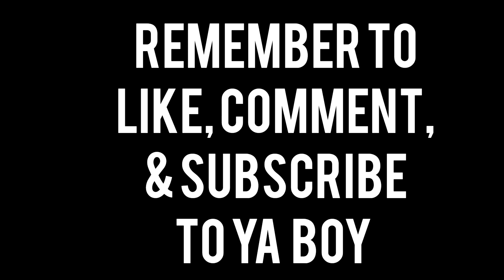Why Steve Harvey must be stopped... Pandering to women at it's finest...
Musician: Jeff Kaale